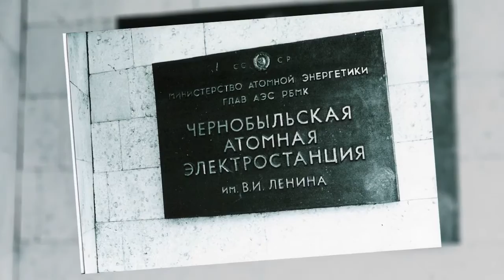Life After the Chernobyl Disaster by Alexander Belyakov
The Chernobyl disaster on April 26, 1986 is one of the most famous and controversial tragedies of our time. It happened at the Lenin Chernobyl Nuclear Power Plant (which consisted of four reactors) in the Soviet Union. The Chernobyl plant is located only 93 km from Ukraine’s capital Kyiv.

By the 30th anniversary of Chornobyl disaster, there are many undiscovered issues awaiting researchers' attention. Emergency staff reported traces of pollution in Europe, Asia, North America, including Canada (Parliament of Canada 1986; Kerr et al. 1992).

The nuclear plants security became an exceptional issue in the military conflict with Russia in 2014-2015. There are threats posed to the nuclear power industry: from reactor sabotage with several ways to cause a core meltdown to nuclear terrorism and corruption (Yamamura 2014). The groups who have the capability to attack a nuclear plant are: paramilitary terrorist groups, undercover agents, professional criminals, insiders (disgruntled employees, people with mental disturbances, minor criminals), etc. According to the experts, "only few minutes may elapse between the beginning of an assault and the destruction of the reactor."(Bukharin 1997, 33).

Andrii Deshchytsia, Minister for Foreign Affairs, addressed the potential threat to nuclear plants at the Hague Nuclear Security Summit. Bennett Ramberg, the US policy analyst, also warned: “In Ukraine, nuclear emissions could exceed both Chornobyl and Fukushima. Wartime conditions would prevent emergency crews from getting to an affected plant to contain radiological releases should reactor containments fail. And, with government services shut down in the midst of fighting, civilians attempting to escape radioactive contamination would not know what to do or where to go to protect themselves.” (Ramberg 2014). NATO experts have visited Ukraine to advise officials on the safety of nuclear power plants. One reason was possible destabilisation (Croft 2014). In May 2014, 40 armed men pretending to be Right Sector tried to access the Zaporizhia plant (Ukrinform 2014).

The military risks are mainly growing after a worst forest fire since 1992 in April 2015. Officials reported that arson was a probable cause of the fire about 20 kilometers from the Chornobyl site. Police ordered self-settlers’ evacuations after a fire affected 400 hectares of woodland in the 30-km zone in April 2015. The fire came as close as 5 km from the Chornobyl nuclear waste repository.The second massive fire broke on June 29, 2015.

Read more in this publication:

From Chornobyl to Fukushima: an interdisciplinary framework for managing and communicating food security risks after nuclear plant accidents. Journal of Environmental Studies and Sciences.